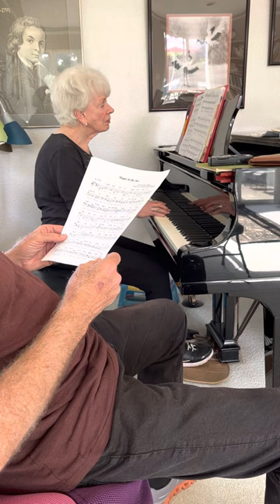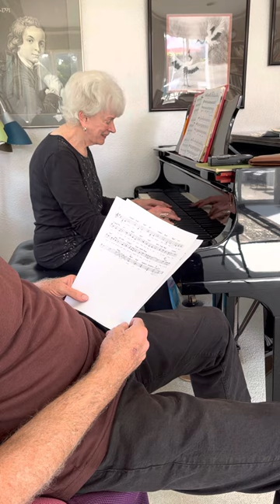Magic in the Air Rehearsal Video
Rehearsal Video for Kat, Bobby, Gene, Joe, and Rick